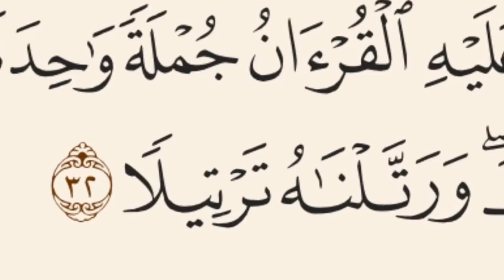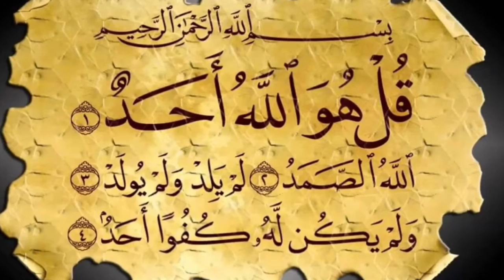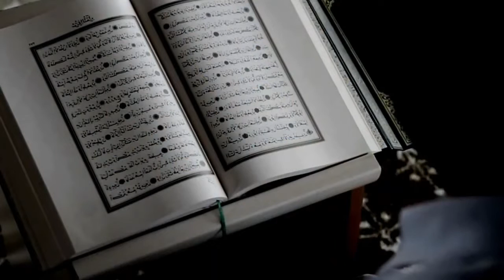تدبر القرآن وأثر التدبر على الترتيل